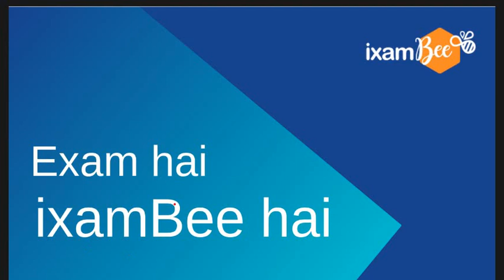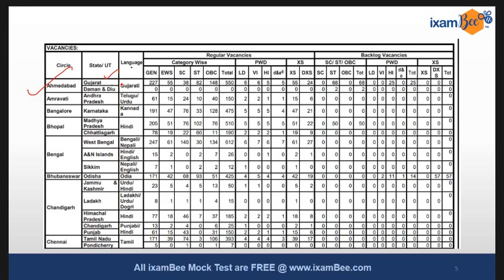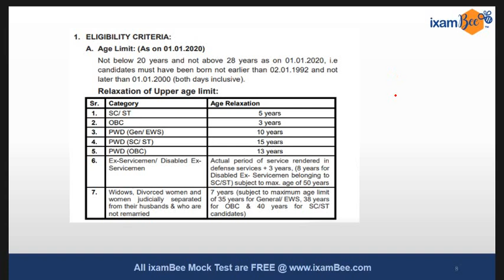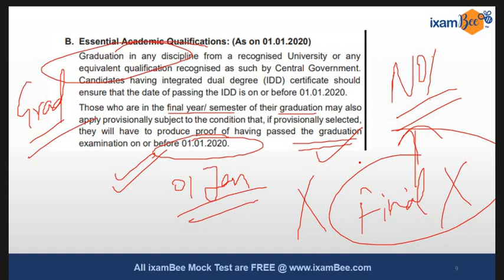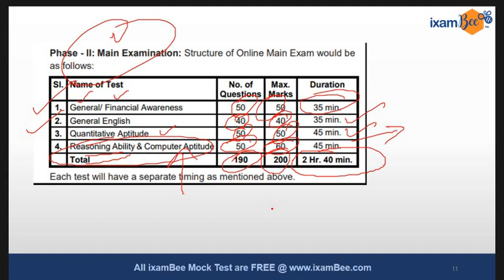SBI CLERK (Junior Associates) 2020 NOTIFICATION OUT | 8000 Vacancies | Eligibility | Age limit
Hi All, Happy New Year to ALL, A very good news for you. SBI clerk notification is out !